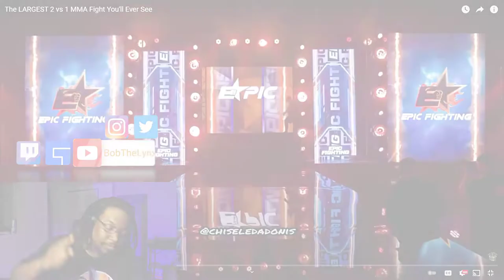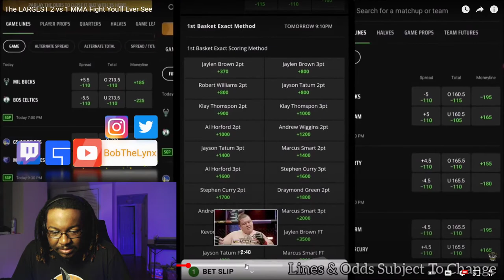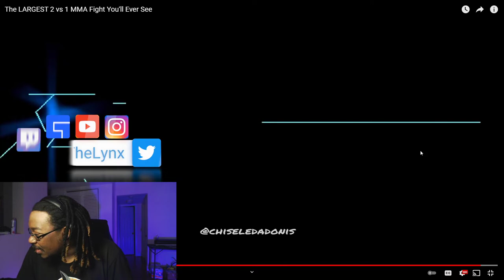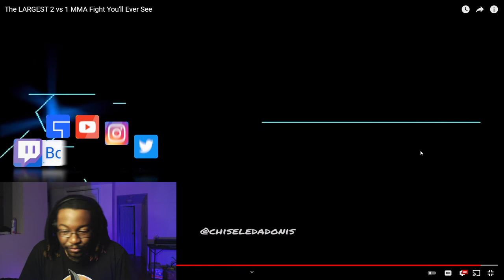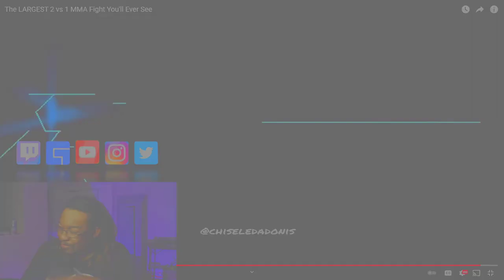[Reaction] Chiseled Adonis - LARGEST 2 vs 1 MMA Fight You'll Ever See | BobTheLynx Reacts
❤️ Help me reaching my Goals below
🤙 Share Goals: 30
🤙 Like Goals: 20
Other ways to support the brand...